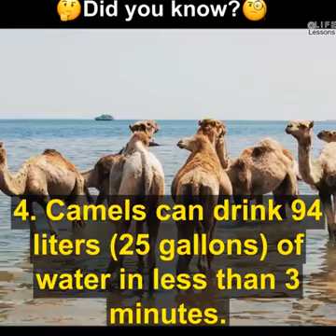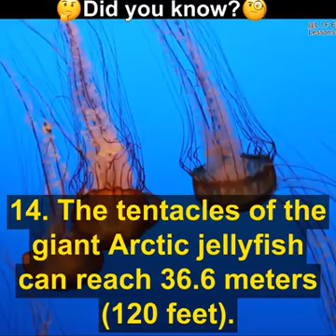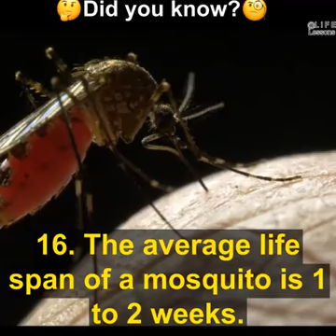Life lessons || Do you know? These interesting facts || Interesting to say ..Do you know?#3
Life lessons || Do you know? These interesting facts || Interesting to say ..